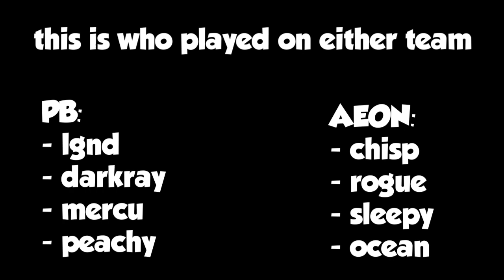Surviv.io Aeon VS PB || Pro 4v4 Clan War Gameplay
recorded this vid 12/20 just now uploading it